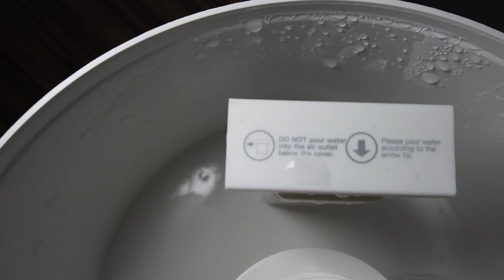Deerma Dem F300 Buhar Makinesi - Oda Nemlendirici İnceleme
Merhaba,
Bu sefer normalde incelediğimiz ürünlerden biraz farklı ama aslında herkese hitap eden bir ürün inceliyoruz. Özellikle kış mevsiminde havanın soğuk olması ve kuruluğuyla birlikte sabah uyandığımızda boğazımızda bir ağrıyla ve burun kuruluğuyla karşılaşıyoruz. Bu bir süre sonra yaralar oluşmasına vs de sebep olabiliyor. Bu problemin en kolay çözümü tabiki de odayı nemlendirmek. Oda nasıl nemlendirilir ? Bunun en kolay yolu da bu tip buhar makineleri kullanmak. Bildiğim kadarıyla Deerma Xiaomi nin bir alt markası, videoda da Deerma Dem F300 Üstten Dolum Ultrasonik Soğuk Buhar Makinesi ni inceledik ve üzerine kısaca konuştuk. Ultrasonic denmesinden de anlayacağınız üzere bu makine suyu kaynatarak değil, titreşimle buharlaştırıyor. Bu da kaynatmaya kıyasla çok da verimli bir yol oluyor. Bu ürünün içine uçucu yağlar sıkarak ya da limon gibi meyveler koyarak aromatik kokular da alabilirsiniz. Fişli bir yapıda olduğu için şarj süresi gibi sorunlar yok, 2.5l haznesinde su olduğu sürece çalışabiliyor.
Sizin de hava kuruluğu, boğaz ağrısı ya da oda nemlendirmek gibi bir derdiniz varsa hem oldukça basit hem de işini gören bir ürün. İndirimde yakalarsanız fiyat performans ürünü diyebiliriz ancak indirimsiz hali olması gereken biraz üstte diyebilirim.

Şimdilik benden bu kadar.
Kendinize iyi bakın ve...
H O Ş Ç A K A L I N ! ! !

Takip edebilirsin.